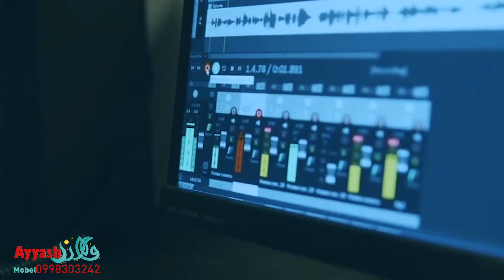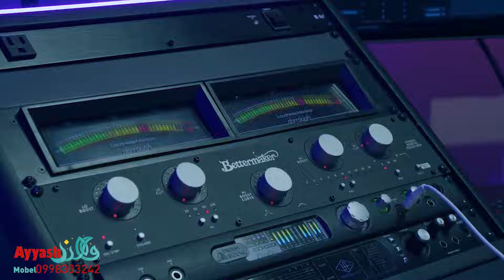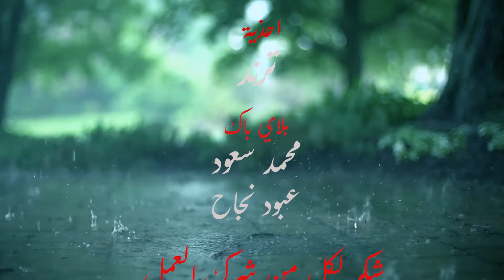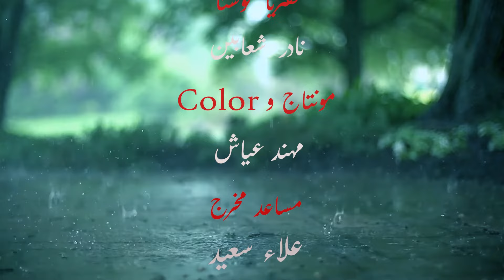يبنية " يل حبك علي غالي " ( عدي المختار ) فيديو كليب || Video Clip من اجمل الاغاني لعام 2024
تابع امير معربا على .

كن مستعد دائمأ لأحدث الانتاجات .

دبكات 2017
دبكات 2018
دبكات 2019
دبكات 2020
دبكات 2021
دبكات 2022
دبكات 2023
دبكات 2024